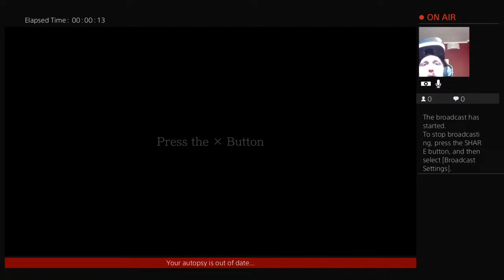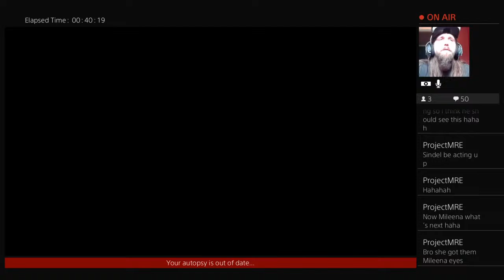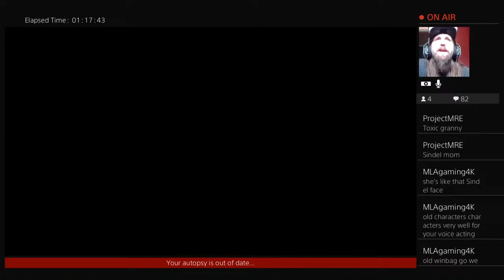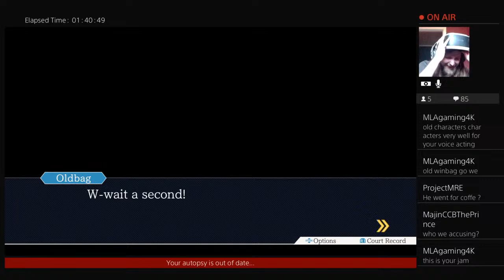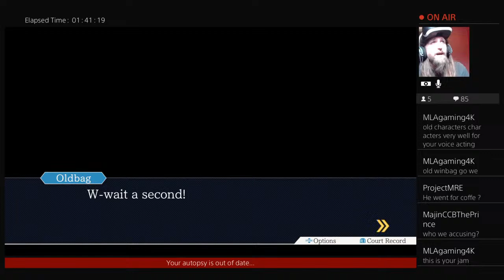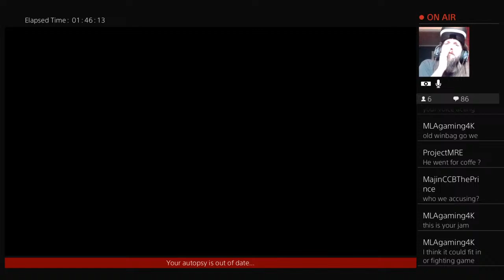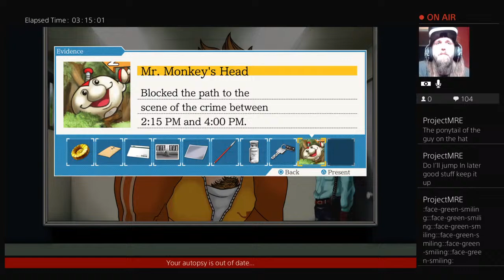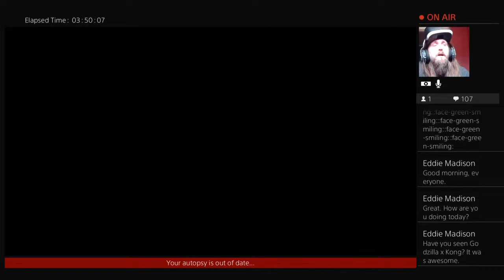Ace Attorney: Phoenix Wright part 3. Steel Samurai slaps harder than a pimp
Retro games and fighting games galore!